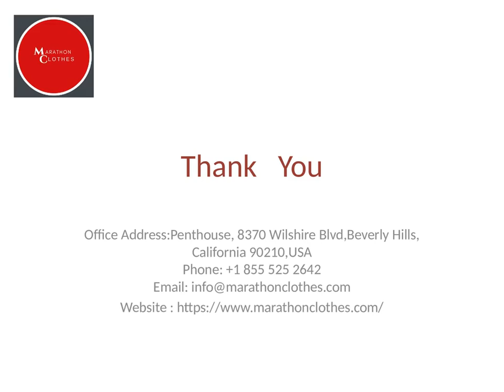Wholesale Athletic Wear from Marathon Clothes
If you are looking for the best lines of wholesale athletic wear for your retail collection, get in touch with Marathon Clothes. If you want to check out the website click the